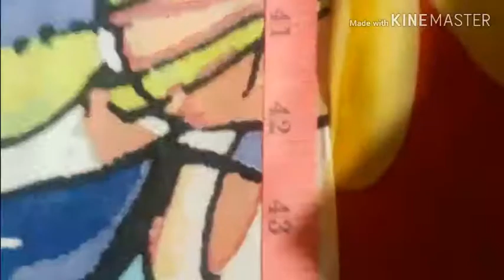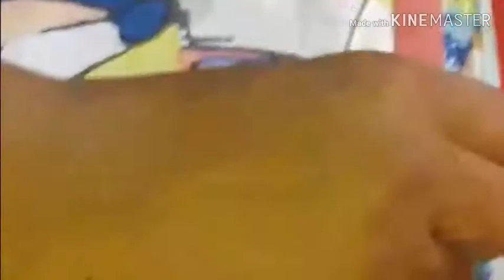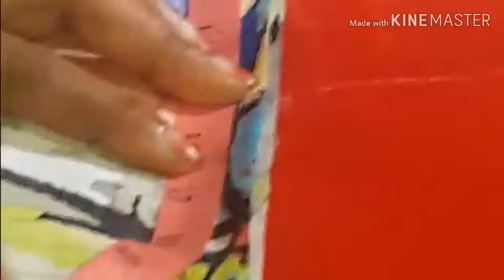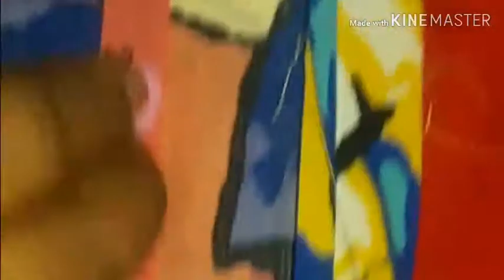কিভাবে সহজ উপায়ে ঘরে বসে প্লাজো তৈরি করবেন | How to make Handmade Plazo in Bangla | Part - 1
আমাদের আজকের ভিডিও তে আমরা আপনি কিভাবে ঘরে বসে প্লাজো তৈরি করবেন তা নিয়ে আলোচনা করা হয়েছে, আমরা আজকে দেখবো কিভাবে প্লাজোর জন্য কাপড় কেটে নিতে হবে তা নিয়ে বিস্তারিত আলোচনা করবো।

কাহারো বুঝতে সমস্যা হলে কমেন্ট বক্সে কমেন্ট করে জানাবেন। ধন্যবাদ। আমাদের সাথেই থাকুন।
নাছিরা ফ্যাশন (Nasira Fashion) ইউটিউব চ্যানেলে আপনাকে স্বাগতম।
এই চ্যানেলে আপনারা একদম সেলাই মেশিনের বেসিক থেকে শুরু করে কাপড় কাটিং, সেলাইয়ের কাজ, এমব্রয়ডারি ও বাটিকের কাজ এর সকল খুটিনাটি এর ভিডিও পাবেন। সেই সকল ভিডিও দেখে। আপনারা সেলাই এর সকল কাজ শিখে স্বাবলম্বী পারবেন। আমরা প্রতিটি পোশাকের কাপড় কাটা + সেলাই উভয়ই দেখাবো।

নতুন নতুন সেলাই কাজ, শিখতে গিয়ে কোথাও সমস্যা হলে আমাদের কমেন্ট বক্সে কমেন্ট করে জানাতে পারেন এবং আমরা তার সমাধান করে দেব।

আমাদের চ্যানেলের সাথে থাকুন,নতুন কিছু হাতের কাজ শিখুন। নিজে স্বাবলম্বী হন অন্যকেও স্বাবলম্বী হতে সাহায্য করুন।

✪ANTI-PIRACY WARNING✪
This content is Copyright to ‘Nasira Fashion’. Legal action will be taken against those who violate the copyright of the following material presented!